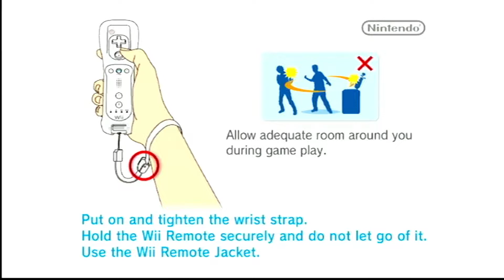Super Mario Galaxy 2